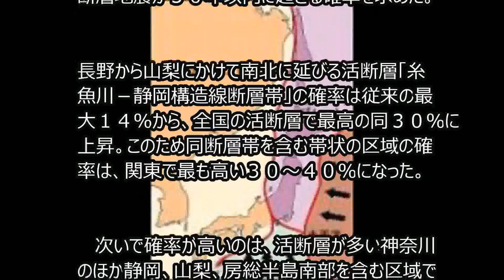関東の活断層地震 ３０年で確率５０～６０％ 政府調査委が地域評価公表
政府の地震調査委員会は２４日、関東などの活断層でマグニチュード（Ｍ）６．８以上の地震が起きる確率を地域別にまとめた新たな評価結果を公表した。